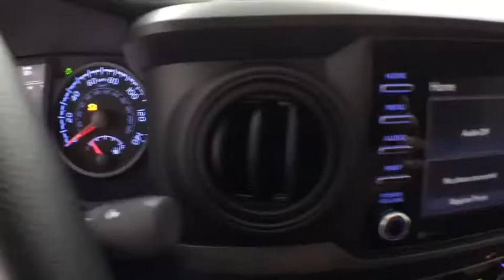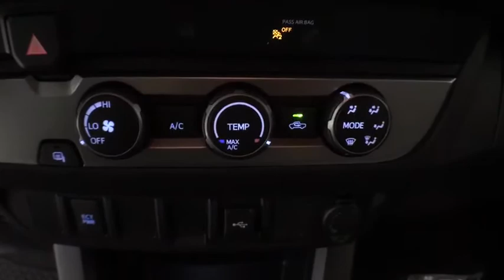2020 Toyota Tacoma Corpus Christi, Portland, Victoria, Kingsville, San Antonio, TX 168656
Magnetic Gray Metallic New 2020 Toyota Tacoma available in Corpus Christi, Texas at Mike Shaw Toyota. Servicing the Portland, Victoria, Kingsville, San Antonio, TX area.

Axle Ratio: 4.30,Wheels: 16 x 7J Style Steel Disc,Fabric Seat Trim (FB),AM/FM Stereo,SR Convenience Package,Remote Keyless Entry,6 Speakers,Air Conditioning,Electronic Stability Control,Front Bucket Seats,Front Center Armrest,Tachometer,ABS brakes,Anti-whiplash front head restraints,Brake assist,Bumpers: body-color,Driver door bin,Dual front impact airbags,Dual front side impact airbags,Front anti-roll bar,Front reading lights,Front wheel independent suspension,Illuminated entry,Knee airbag,Low tire pressure warning,Occupant sensing airbag,Outside temperature display,Overhead airbag,Overhead console,Passenger door bin,Power door mirrors,Power steering,Power windows,Rear step bumper,Speed control,Speed-sensing steering,Split folding rear seat,Steering wheel mounted audio controls,Telescoping steering wheel,Tilt steering wheel,Traction control,Variably intermittent wipers,Front beverage holders,AM/FM radio: SiriusXM,Exterior Parking Camera Rear,Auto High-beam Headlights,Distance pacing cruise control: Dynamic Radar Cruise Control (DRCC),Emergency communication system: Safety Connect with 1-year trial